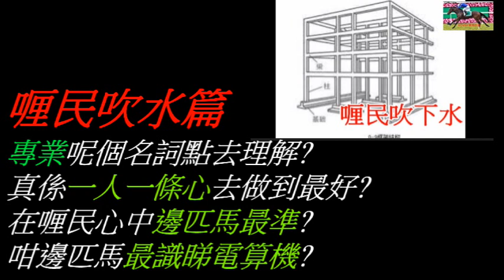香灌賽馬貼士 喱民吹水篇專業呢個名詞點去理解?真係一人一條心去做到最好?在喱民心中邊匹馬最準?咁邊匹馬最識睇電算機? kennie yan#賽馬#賽馬貼士#加入會員月費計劃 (市井喱民)